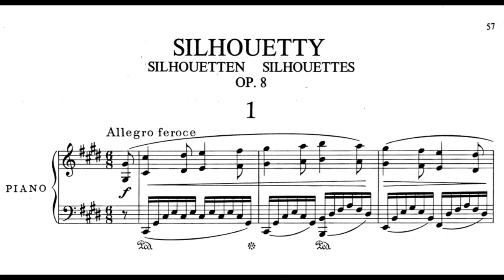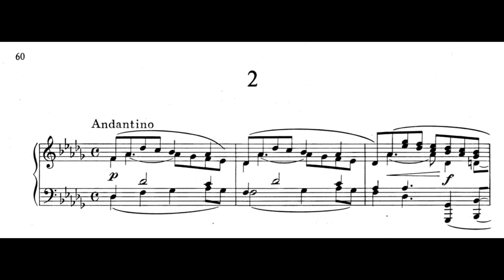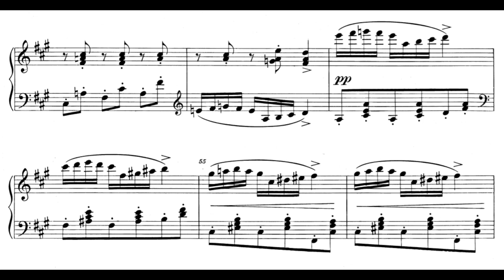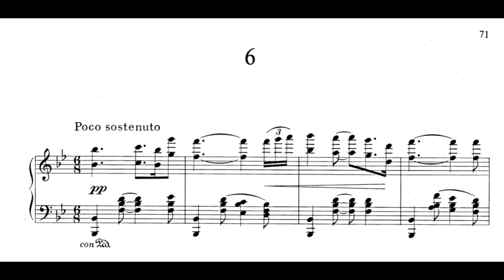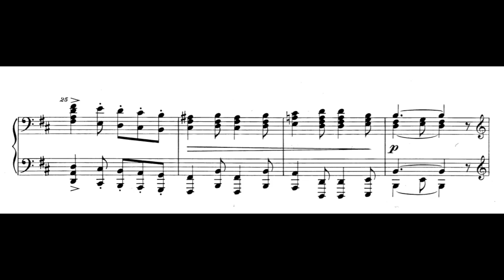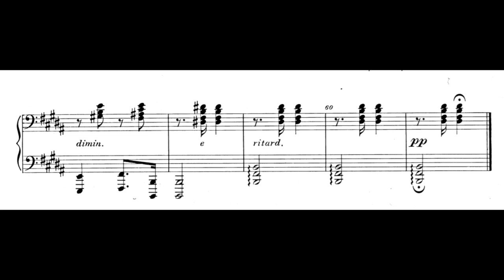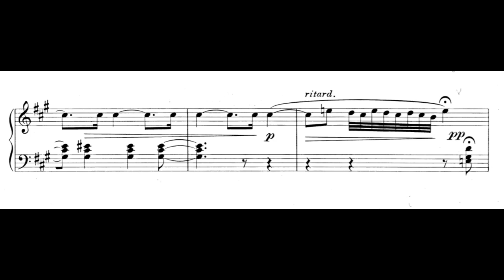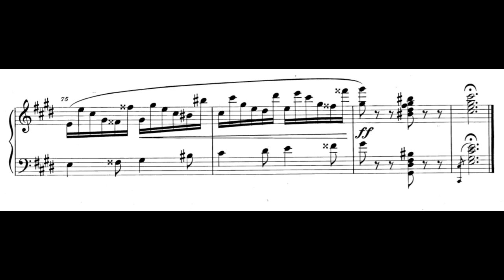A. Dvořák – Silhouettes, Op. 8 (Firkušný)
0:00 – 1. Allegro feroce in C-sharp minor
1:55 – 2. Andantino in D-flat major
3:04 – 3. Allegretto in D-flat major
4:39 – 4. Vivace in F-sharp minor
5:47 – 5. Presto in F-sharp minor
6:45 – 6. Poco sostenuto in B-flat major
9:33 – 7. Allegro in D major
10:16 – 8. Allegretto in B minor
11:41 – 9. Allegro in B major
12:53 – 10. Allegretto grazioso in G major
14:51 – 11. Allegro moderato in A major
16:41 – 12. Allegro feroce in C-sharp minor

In spite of Dvořák's worldwide popularity, his piano ouevre largely remains hidden to the audience, with the possible exception of his Humoresques op.101. While it makes sense for it to be somewhat overshadowed by the brilliant impact of his orchestral works, his Silhouettes op.8 should be acknowledged for what they are: tone pictures with marvelous melodic invention and feeling for colour. Its low opus number is actually misleading as it was composed in 1880, when Dvořák was already a mature composer. Although many of Dvořák's piano miniatures are said to be written for home performance purposes, one might view the Silhouettes as a fully-fledged concert cycle for its frequent contrasts, moments of anti-salon drama (no.4) as well as the carefully thought-out order of each piece, underlined by the kinship of the three pillars of the work, no.1, no.5 and no.12. Firkušný's fly-by recording seems to further accentuate this assumption.

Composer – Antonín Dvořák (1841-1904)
Piano – Rudolf Firkušný
Year of the recording – 1972